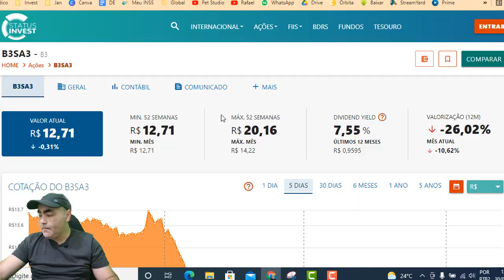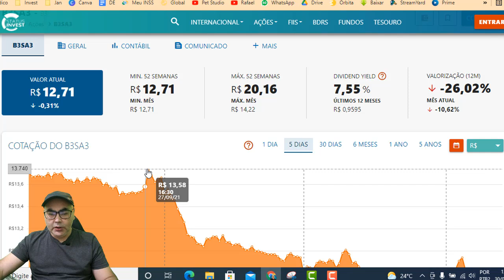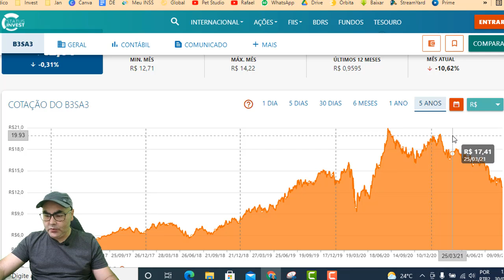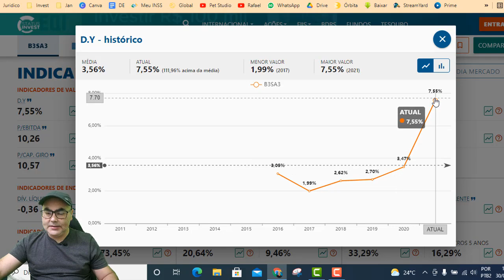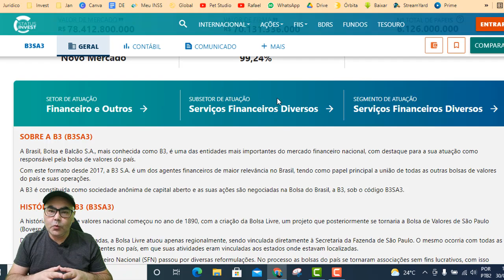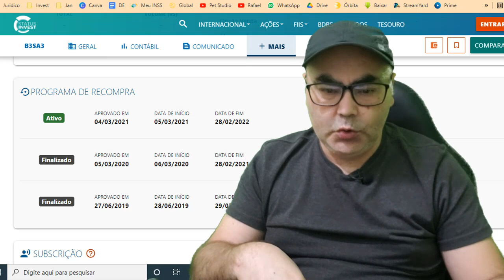DIVIDENDOS DA BOLSA DE VALORES - B3 (B3SA3) VALE A PENA? ESSA É UMA TOP QUE PAGA BONS DIVIDENDOS?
Você deseja aprender as técnicas usadas pelos melhores investidores financeiros do mundo? Quer conhecer o passo a passo completo para fazer o seu dinheiro trabalhar por você?

Bem vindo(a) ao canal Petinvest, aqui você vai encontrar tudo sobre educação financeira e ainda aprende os melhores métodos de investimento do mercado.

Descubra como iniciar seus investimentos em rendas extras e fixas e aprenda os mecanismos de aquisição de ativos que podem te proporcionar a independência financeira.

Que tal aprender com os meus conteúdos gratuitos! Clica abaixo

📈 Hurt Capital
- Royalties de Musicais

DIVIDENDOS DA BOLSA DE VALORES - B3 (B3SA3) VALE A PENA? ESSA É UMA TOP QUE PAGA BONS DIVIDENDOS? Mostrar essa ação e alguns dados fundamentalistas. Assista pra saber mais.

Conteúdo de entretenimento e educacional. As ações e outros ativos citados nos vídeos não são recomendação de compra ou venda.